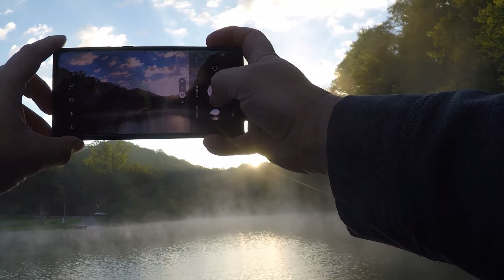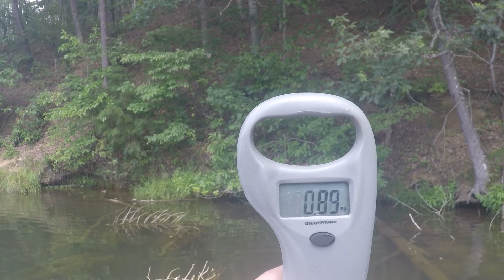Sunrise Bass fishing with a 4lb kicker - Southwest VA Outdoors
-- Fishing details --

►Lures Used:
Jerkbait
Zoom Speed craw

Location: Hungry Mother Lake State park
Date: 8/14/2022
Primary Pattern:  Flipping structure
Time Fished: 6:30am to 1:00pm
Air Temp: 55  in the AM 80 in the PM
Water Temp:  77
Water Clarity: 3+ft
Conditions: Blue bird skys

-- CAMERA EQUIPMENT --